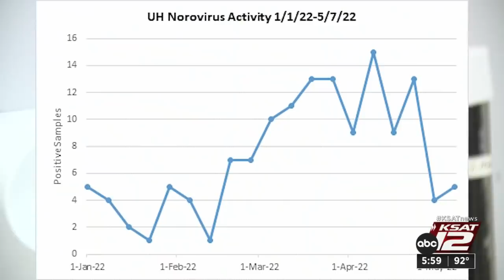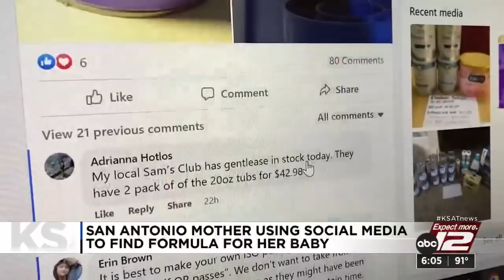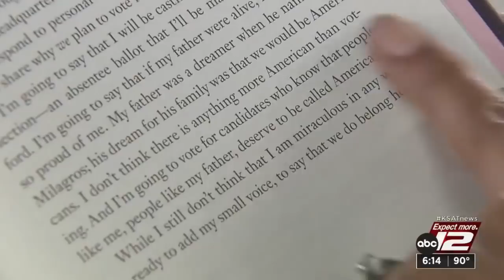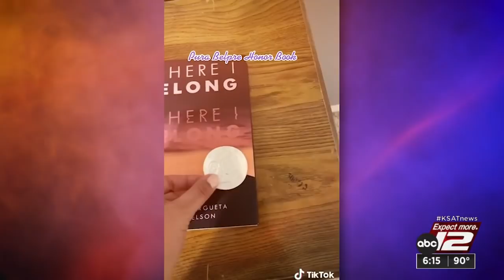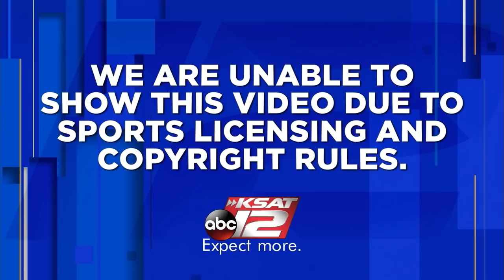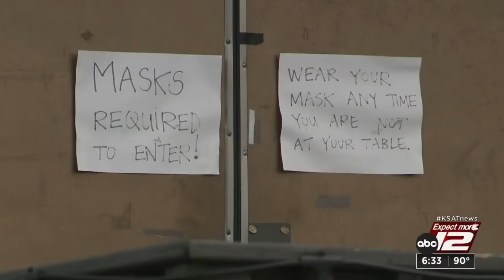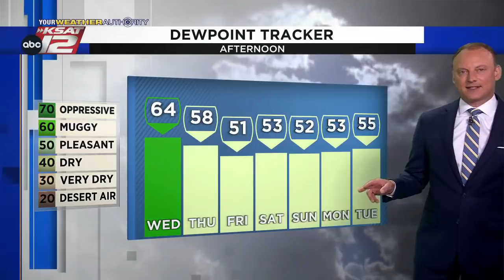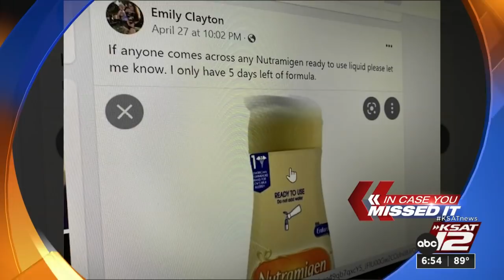KSAT 12 6 O'Clock News : May 10, 2022